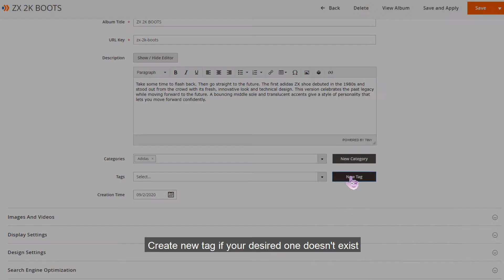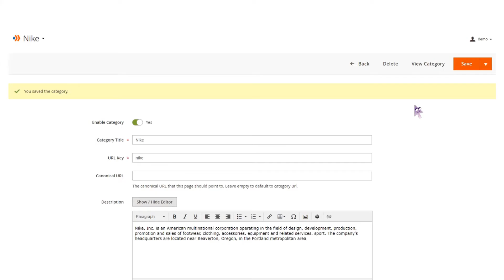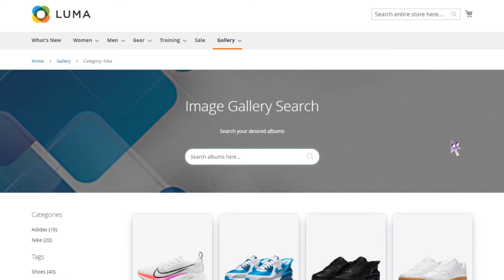How to organize product albums by category & tag | Image Gallery Tutorials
If you are facing some troubles in managing all your product albums, Magento 2 Image Gallery may be a smart solution for you to cope with it. No matter how many photo albums you have, this module can help you organize them by category or tag in minutes.
This video will show you how to organize photo albums by category & tag using Magento 2 Image Gallery.